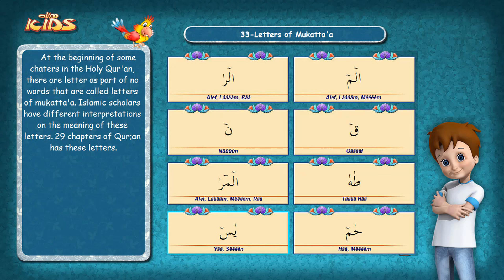Letters Of Mukatta’A [ Tajweed Lesson - 20 ]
Letters of Mukatta’a
     At the beginning of some chaters in the Holy Qur’an, there are letter as part of no words that are called letters of mukatta’a. Islamic scholars have different interpretations on the meaning of these letters. 29 chapters of Qur;an has these letters.